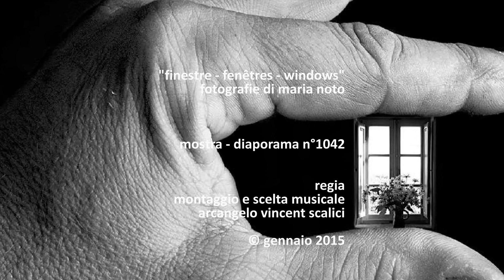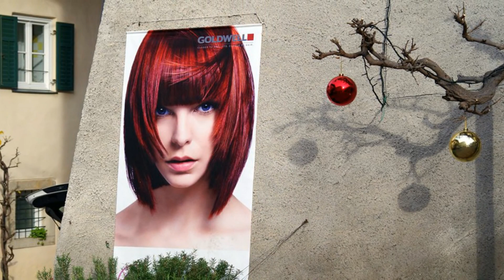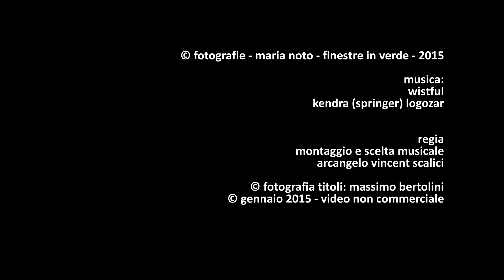1042. 20140119 - Maria Noto - Finestre in verde - Montaggio Arcangelo Vincent Scalici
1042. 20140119 - Maria Noto - Finestre in verde - Montaggio Arcangelo Vincent Scalici - gruppo facebook "finestre - fenêtres - windows" video non commerciale playlist: 7/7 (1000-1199) facebook "finestre - fenêtres - windows"